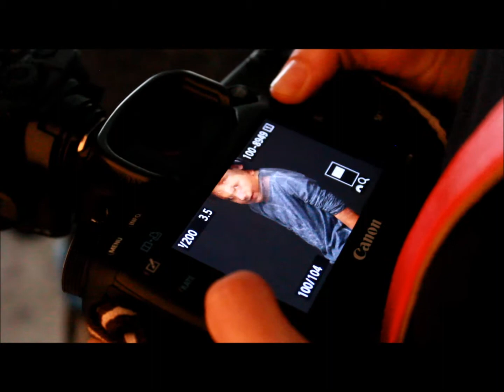Making of Pashá Kids Octubre-Noviembre